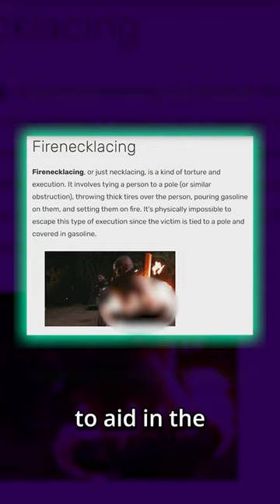Weird Executions Necklacing